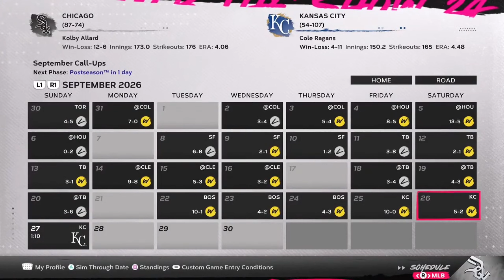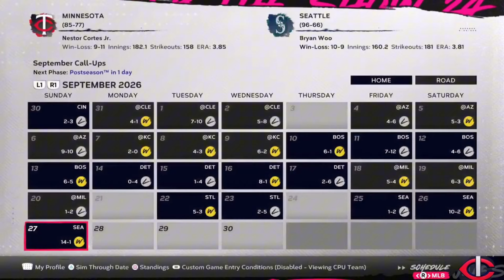MLB The Show Chicago White Sox Rebuild: Critical September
We simulate the month of September and jump in at some critical moments as we hunt for our first playoff birth